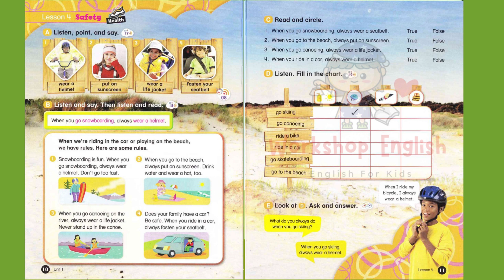EVERYBODY UP LEVEL 4 UNIT 1 LESSON 4